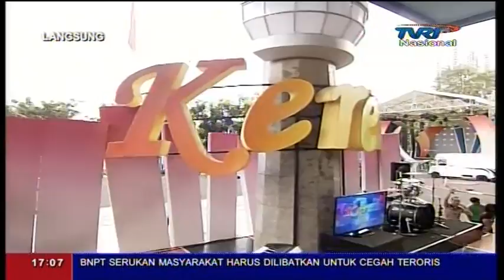BEBIZIE Live At Keren (21-06-2013) Courtesy TVRI